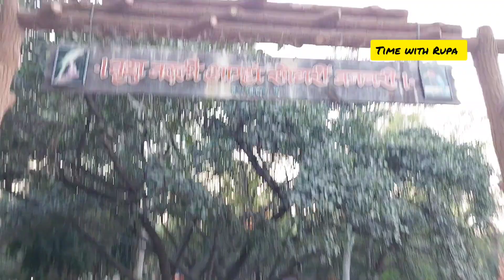एक दिवसाची सहल